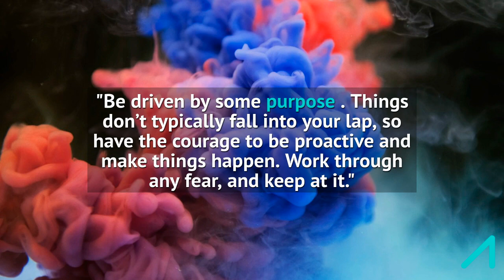Born Global Spotlight: Visnja Brdar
Visnja Brdar's love affair with New York began the first time she visited at 28 years old. Undoubtedly a global Australian, Visnja spoke to Advance about how her professional journey ultimately led her to New York, the sheer grit it took to get there and her top advice for young creatives.